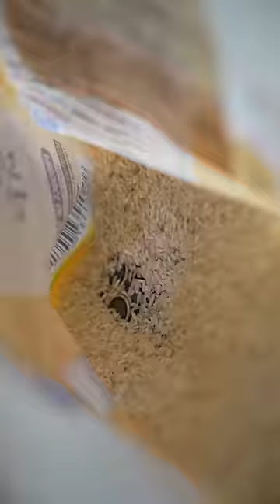iphone Teardown Test : 90% लोग नहीं जानते 😳😳